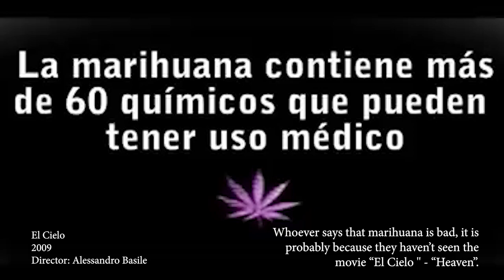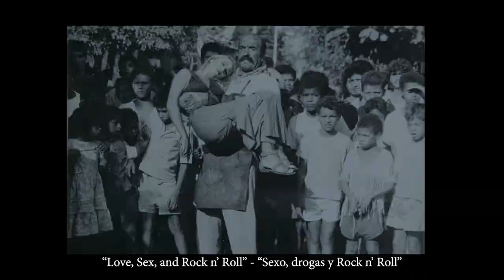A Salvo - Short Documentary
Los seres humanos estamos en una búsqueda constante, intentando trascender y dejar unas huellas a seguir, o quizás también, un legado. Salvo Basile llegó a Colombia y trazó rutas en el cine, se enamoró perdidamente de ese bello país, se hizo padre y esposo y ahora, es amigo de muchos por no decir de todos. Filmó con Werner Herzog, con Sergio Leone, con Bud Spencer, con Robert De Niro, con Ornella Muti, y ahora tiene una fundación que ayuda a niños en un Barrio Marginal de Cartagena, Colombia.

Su vida, da para muchos capítulos de serie en cualquier plataforma, aquí les dejo un corto seguimiento a este ser trashumante.